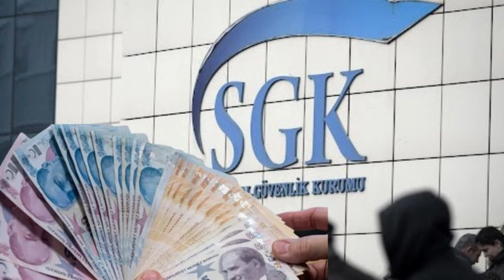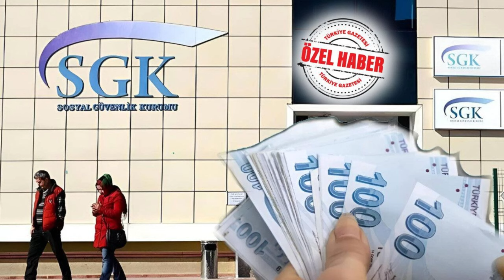Emekli maaş zammı 2025 | Ocak ayında en düşük emekli maaşı kaç TL olacak? İşte tahminler